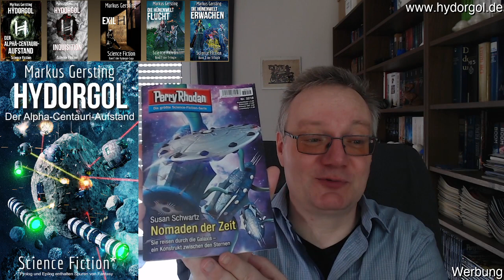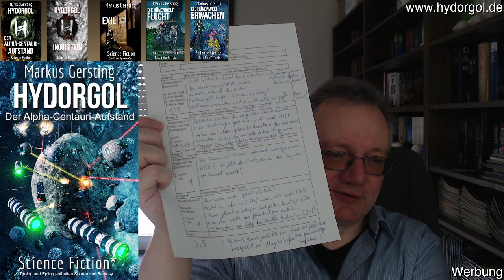Rezension von Perry Rhodan 3218 "Nomaden der Zeit" von Susan Schwartz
Die Rezension von Perry Rhodan 3218 "Nomaden der Zeit" von Susan Schwartz

00:00 Moin, Moin
00:13 PR3218
06:20 Die Punkte
09:40 nach dem Cut
16:12 Stellaris, Jacqueline Mayerhofer
18:12 und sonst so ...